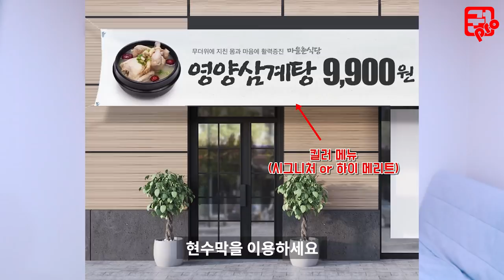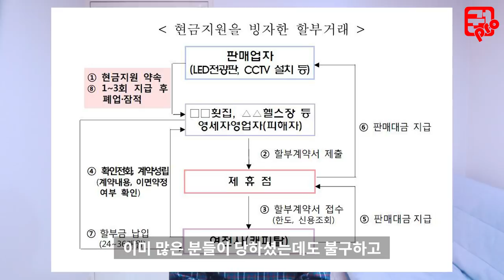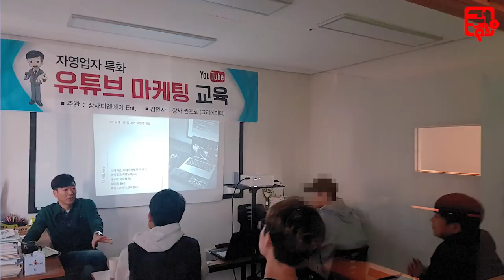지금 당장 딱 3가지 변화하지 않으면 2년안에 식당이 폐업할 수밖에 없음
지금 당장 3가지 변화하지 않으면 2년안에 식당이 폐업할 수밖에 없음

코웃음쳐도 어쩔 수 없습니다.
지금도 변화하고 있는 사장님들이 너무나 많으니까요.

장사 권프로